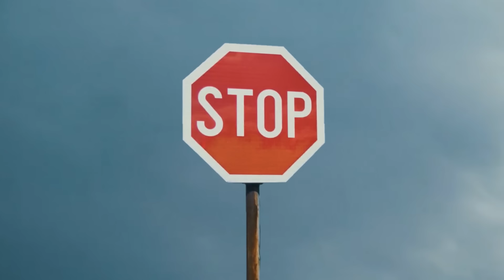Satisfying Times Karma Came For Awful People - Part 4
Instant Karma is satisfying to watch. Lets take a look at the most satisfying times karma came for awful people.
Contact with your own stories and examples here: karma(at)beamazed.com

Legal Stuff.